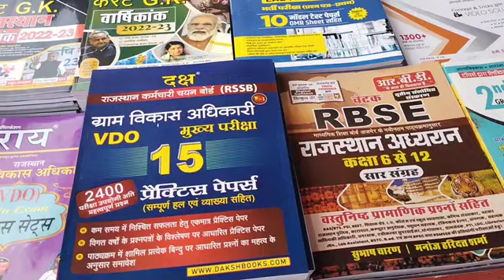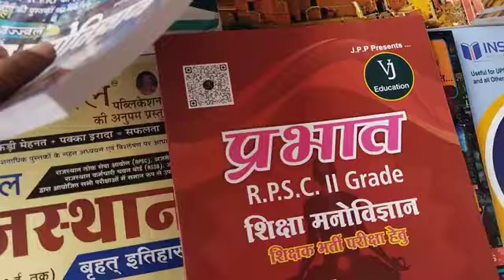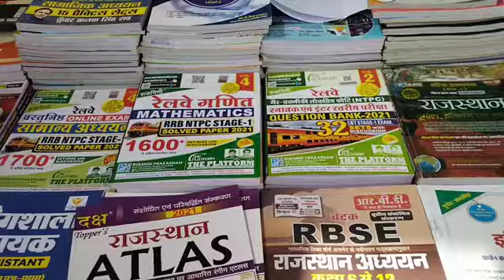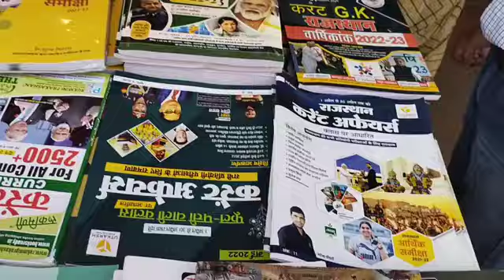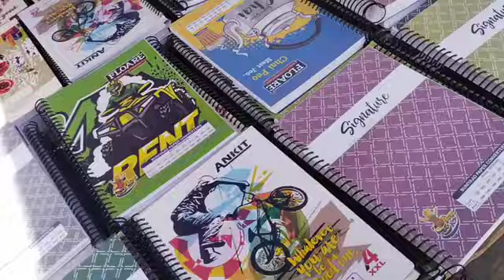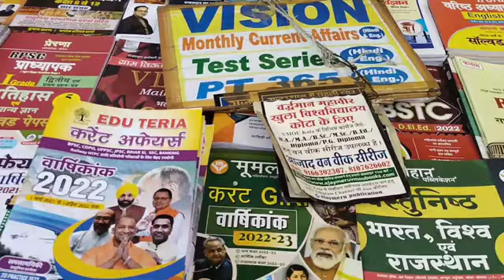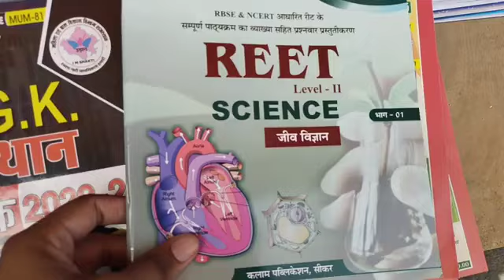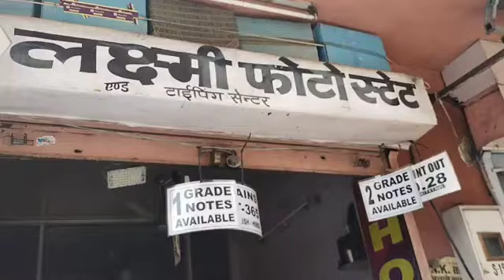Tonk phatak Jaipur book store,1st grade book review,2nd grade book review,3rd grade book review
dk